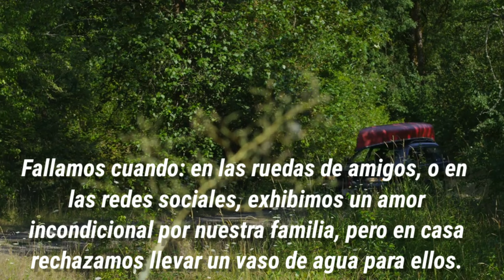CUÁNDO FALLAMOS en la vida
CUÁNDO FALLAMOS en la vida. ¿LO SABES?...pues aquí te lo digo